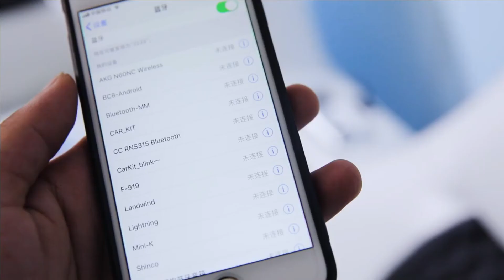hot sale kids children furniture racing car shape multi-functional storage bed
ProCARE LIGHT LUXURY modern kids furniture
Factory from China
welcome order
full house solution, living room furniture, bedroom, dining room, study
sofas, bed, tables, desk, wardrobe, cabinets
able to produce classic antique & modern italy style furniture
OEM/ODM welcome

welcome distributor and designer work with us
customized order welcome